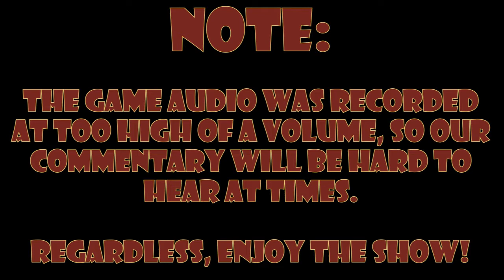Luigi's Mansion: Space acid - Part 10 - Royal Goobs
Today, we ruin life on Earth for everyone.